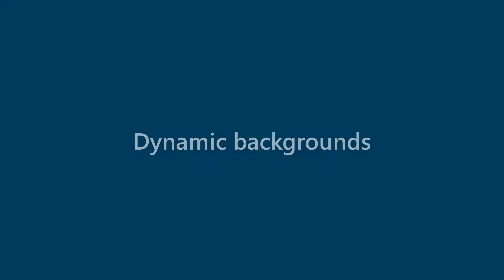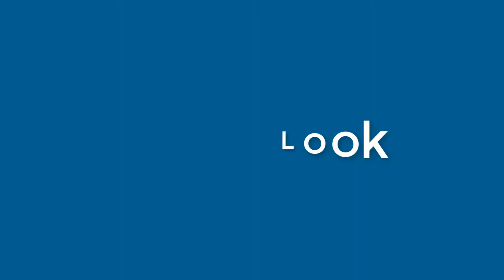Henry Perry - appearance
Name Look - Henry Perry - appearance. In this video we present "Henry Perry" name look and feel in various scenarios.
This video will cover:
How does "Henry Perry" look as a personal letterhead?
How does "Henry Perry" look on a business card?
How does "Henry Perry" look on a computer/laptop screen?
How does "Henry Perry" look with different background colors?
How does "Henry Perry" look with various fonts?